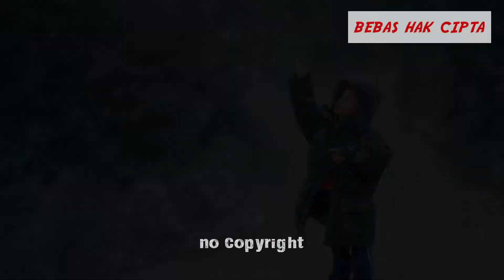Humpty Dumpty | Children Backsound Music Free For Youtubers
Original Track  :  Humpty Dumpty
Artist                 :  The Green Orbs
Picture              :  Unsplash & Pixabay

Semoga Bermanfaat :)

note: just download it, and use it on your project or click link and type the tittle, then donwload it.